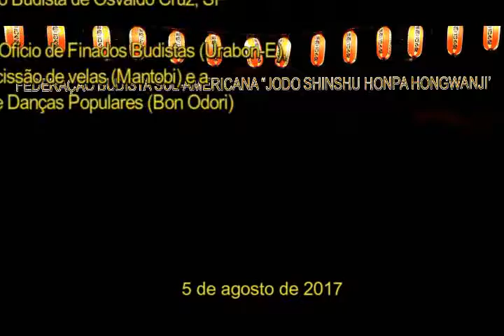26 Hitori no te - Ofício de Urabon-E, Mantobi e Bon Odori - Osvaldo Cruz - 2017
Realização do Ofício de Finados Budistas (Urabon-E), Procissão de velas (Mantobi) e a Festa de Danças Populares (Bon Odori) no Templo Budista de Osvaldo Cruz no dia 5 de agosto de 2017.